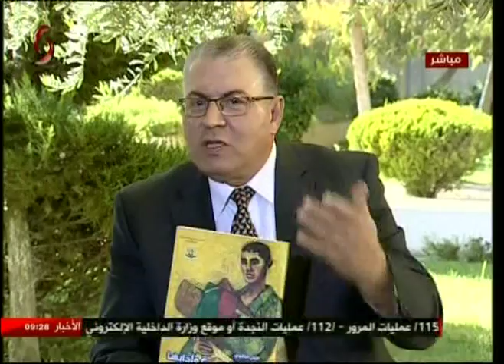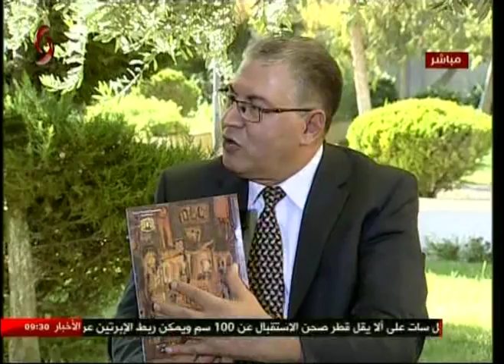د. دارم طباع مدير المركز الوطني لتطوير المناهج التربوية 18-09-2017 صباحنا غير